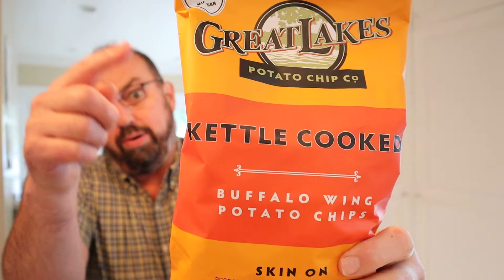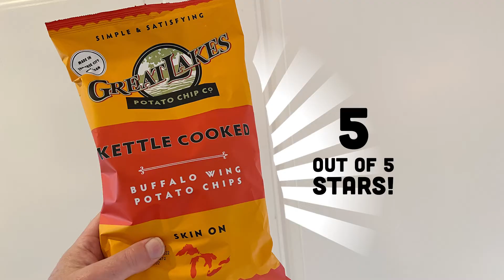🇺🇸 Great Lakes Buffalo Wing Potato Chips on In The Chips with Barry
es, it’s another chip from Great Lakes Potato Chip company outta the Michigan. Now, I live in California and these chips aren’t sold out west…yet. So a big shout out to Hope Evans for sending these over. Personally, I had not idea that buffalo had wings but here we are. What a time to be alive…what?